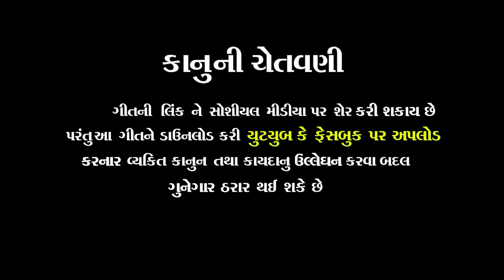Kudrat Na Chopade Lakhaya Ava Lekh - Raju Thakor Raypur - New Gujrati HD Video Song - 2021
Song : Kudrat Na Chopade Lakhaya Ava Lekh
Singar : Raju Thakor Raypur
Director : Hardik Thakor
Artist : Kamlesh Thakor ( Basan ) , Dipak Thakor ( Dhanap ) , Priya Parmar , Melaji R. Thakor , Melaji Thakor
D.O.P. : Dilip Zala
Edit : Mahendra Solanki ( Mangaji )
Makeup : Chhaitali Sah
Lyrics : Melaji Thakor
Producer : Melaji Thakor & Mayur Thakor
Recording : Jay Abey Studio Gandhinagar
Sp Thanks  : Dhanap Group
Poster Desing : Naresh Solanki
Music Lebal : Ms Recoding Studio

- ANOTHER SOCIAL PLATFORM -